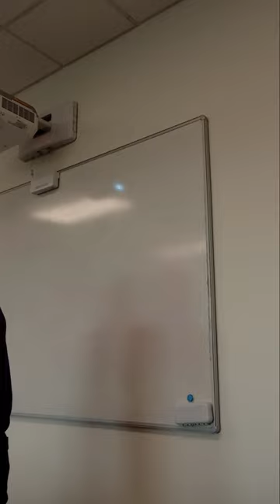A short video of tonight's class.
@Alabama Woodsman @drewbloom34 @GarySchumacherEFP while you 3 clowns are busy
 spending all of your time trolling people, I'm actually out in the world doing good deeds and helping people to make the world a better place. You 3 stooges spend all your time trying to find a speck in someone's eye without seeing the plank in your own eyes.  Try going out and being the difference you want to see, lead by example.  Your no better than the clowns you call out. liars, frauds, clowns  that are Biblically illiterate.